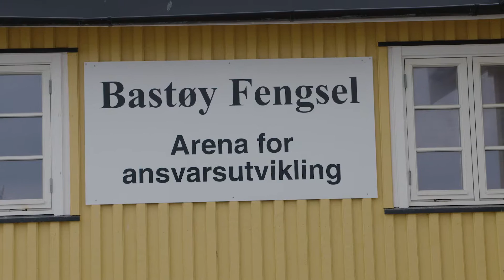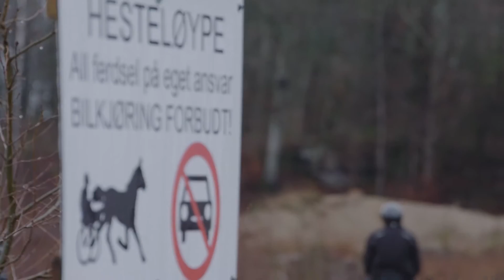Kjell Roar Hansen og Tangen Braute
Kjell Roar Hansen jobber med hester på Bastøy Fengsel og trener Tangen Braute på fritiden. Nå skal han starte i V75 på Åby, og vi har møtt hest og eier hjemme på gården.